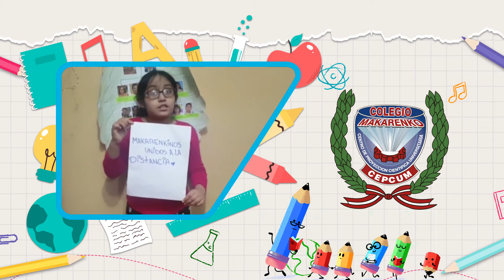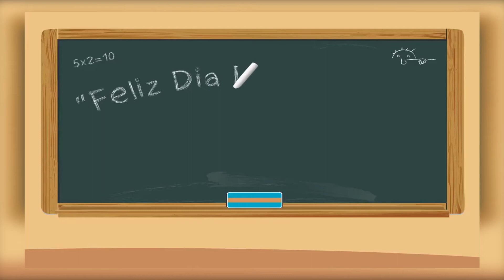Saludo por el Día del Maestro 👨🏻‍🏫 - 4to y 5to de primaria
Si te gustó dale en Me Gusta este vídeo, Comenta tus sugerencias y/o recomendaciones y comparte con tus amigos.